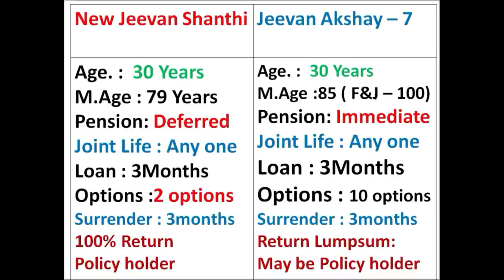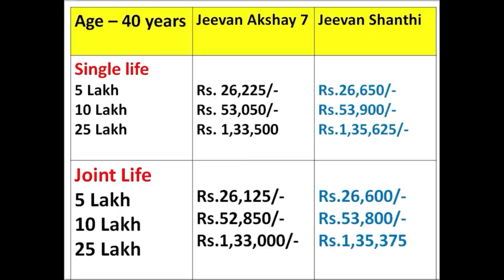LIC Best Pension Plan Details in Kannada // LIC Jeevan Akshay plan / New Jeevan Shanti Pension Plan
LIC Best Pension Plan details in Kannada // LIC Jeevan Akshay Pension Plan vs LIC Jeevan Shanti Pension scheme details with example in Kannada // one time deposit // Life time Pension // RG TV Kannada // No risk and High profits

LIC New Jeevan Shanti 2022

The consumers can buy this plan online as well as offline. The plan has two options deferred annuity for single life and deferred annuity for join life. If the beneficiary died during or after the determent period, the nominees are eligible for receiving the death benefit.
This article explains the newly launched LIC Jeevan Shanti Plan, Policy Number 858, Calculator, Benefits and the Online Procedure on the onlinesales.licindia portal.
Eligibility for applying New Jeevan Shanti Plan 858
Let us see the eligibility criteria the aspirants should fullfil to avail of the New Jeevan Shan Policy.
The plan is available for the applicants of ages 30 to 79 Years.
The minimum determent period is 1 year and the maximum deferment period is 12 years concerning the maximum age of 80 years.
The Physically challenged (Handicapped Dependant) people are also eligible and can purchase the plan at 50000 Rupees.
The minimum annuity is 12000 Rupees per annum, and there is no ceiling on the maximum purchase price.

LIC Jeevan Akshay Plan
LIC Jeevan Akshay  Policy is a Single Premium Immediate Annuity Plan
How it works – You pay a Single Premium (also called the 'Purchase Price') to purchase an Annuity. LIC will then pay you regular amounts for the rest of your life. You could receive this regular payouts monthly, quarterly, half-yearly or annually. This regular payout amount is called an Annuity. You have 7 options to decide on the type and amount of annuity you want to receive.